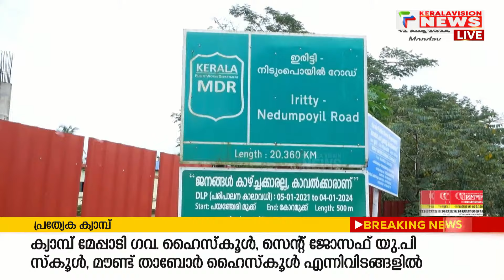ഇരിട്ടി പേരാവൂര്‍ റോഡിന് താല്‍കാലികാശ്വാസം; റോഡ് നവീകരണത്തിനായി 5 കോടി രൂപ പാസായി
കണ്ണൂര്‍ ഇരിട്ടി പേരാവൂര്‍ റോഡിന് താല്‍കാലികാശ്വാസം. റോഡിന്റെ അറ്റകുറ്റപണികള്‍ക്കായി നാട്ടുകാര്‍ നല്‍കിയ നിവേദനങ്ങള്‍ക്കൊടുവില്‍ റോഡ് നവീകരണത്തിനായി അഞ്ച് കോടി രൂപ പസായി.

About COA